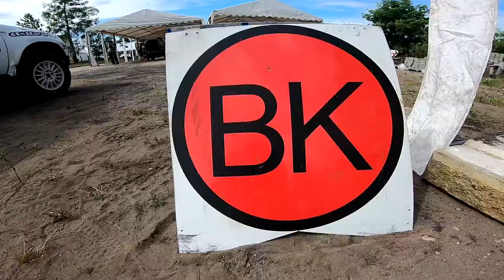Baja Wysoka Grzęda 2021 Czarne | Jawień Rafał | Polaris Scramber XP 1000 S | MotoRecords.pl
Partnerami MotoRecords są:
N-engineering - Motorsport and machine components. Engineering and design. Prototyping and machinnig